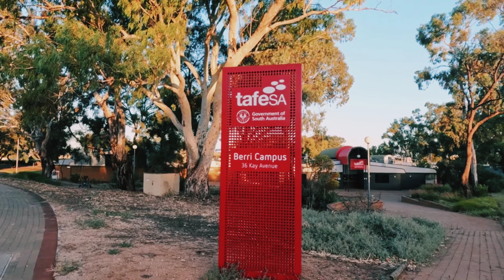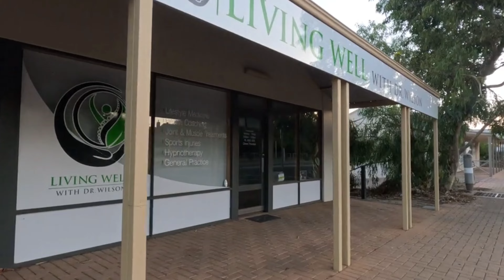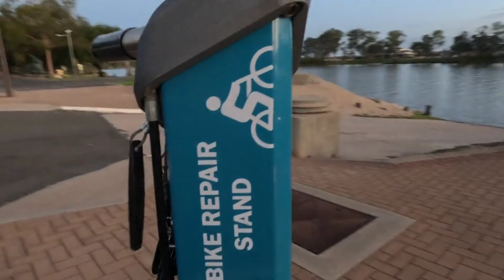Amazing Sunset @Berri Town, South Australia!! Vlog #80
▶️Vlog Channel: @backpackeramdavadi
My Equipments:
GoPro 11
One Plus Nord
Nikkon camera D3300
Pravin Patel
From - Ahmedabad Gujarat (India)